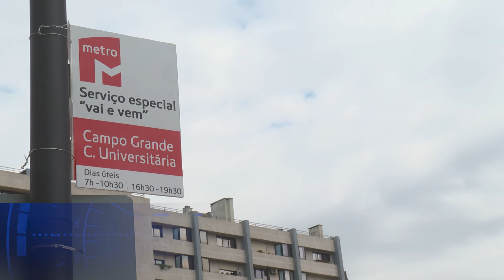Obras do metro condicionam Lumiar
A Junta do Lumiar criticou os constrangimentos que as obras do Metropolitano de Lisboa estão a causar naquela freguesia lisboeta e pediu uma audiência ao ministro do Ambiente, que tutela a empresa.
O presidente da Junta de Freguesia, Ricardo Mexia, diz que a população residente no Lumiar está a ser muito prejudicada com as obras para a construção da Linha Circular do Metro de Lisboa.